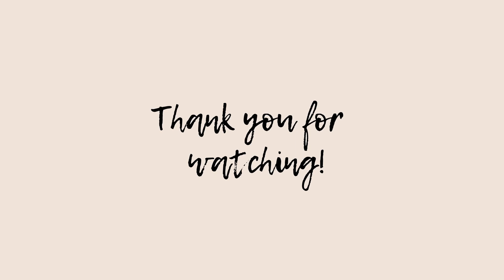Storytelling time at La Chevrerie Poolside // Elle x Kerrigan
// ABOUT ELLE  //

ℹ️  This channel is managed by Elle Anorma, a work-from-home momma, born in Italy and currently living with her daughter in the Philippines. Her stories includes tips about working-from-home, parenting, travel stories, play time, career and work.

❤️ She dedicates this channel to all women, parents and aspiring entrepreneurs who bravely chase their dreams and passions with or without kid/s.